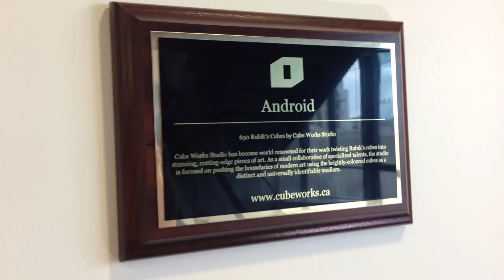Google Canada head office Rubik's Cube Wall